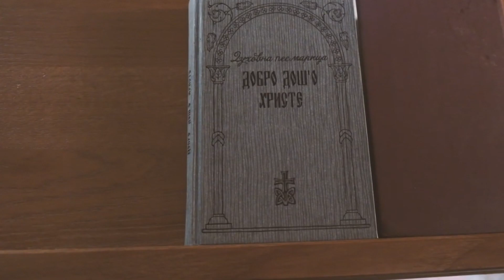Detinjci, materice oci praznici porodice